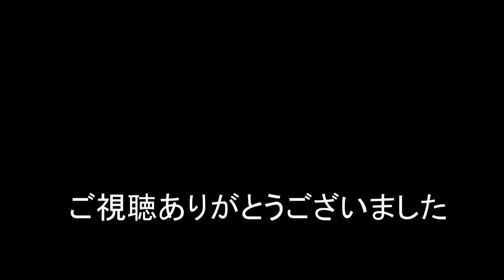2020/04/06 今日の朝夕の貨物列車4本 1071レにIce Batteryコンテナ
月曜日なので運休あり。朝夕の貨物列車1060レ 1071レ 5074レ 2079レの4本。